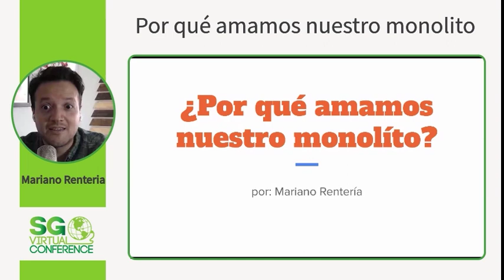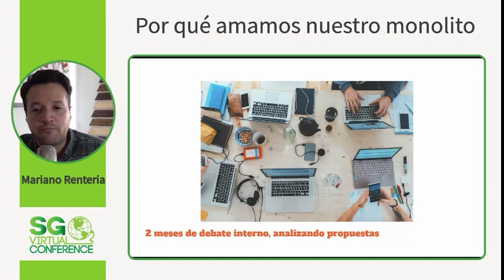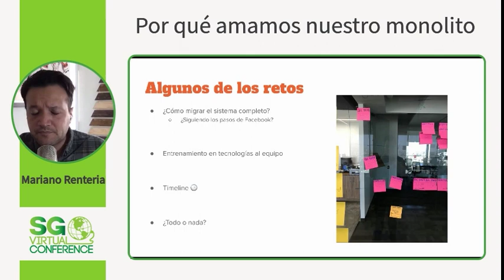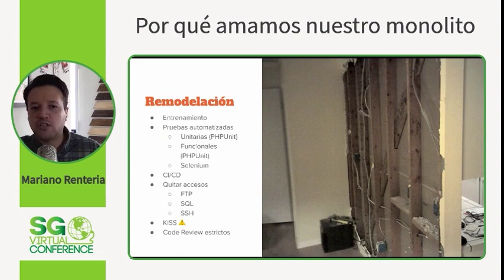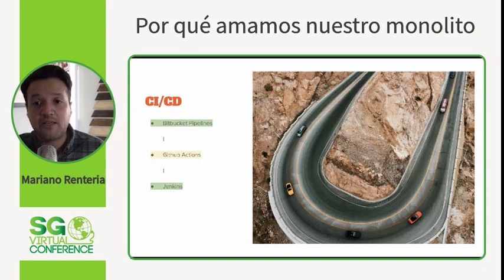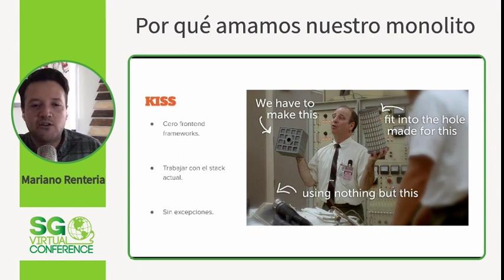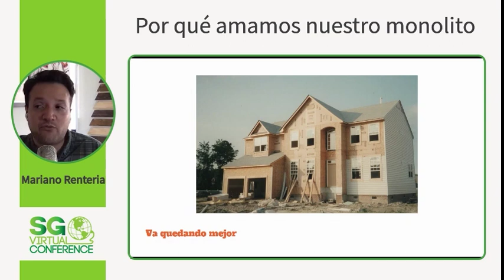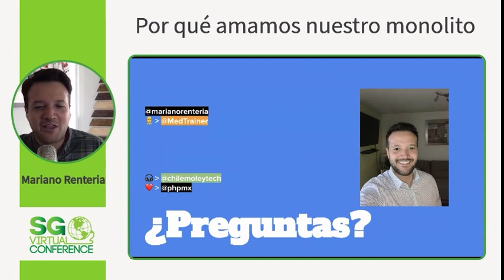SGVirtual 20.12 - Por qué amamos nuestro monolito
DEV de corazón, trabaja en MedTrainer desde la primera línea de código y donde actualmente dirige al equipo de ingeniería, aunque su trabajo es enfoca en lograr un equipo más productivo, aun disfruta programar y de un buen code review.